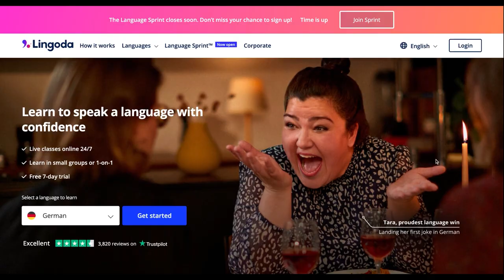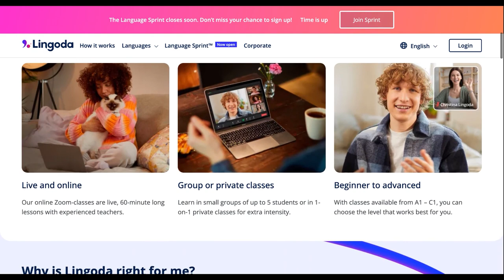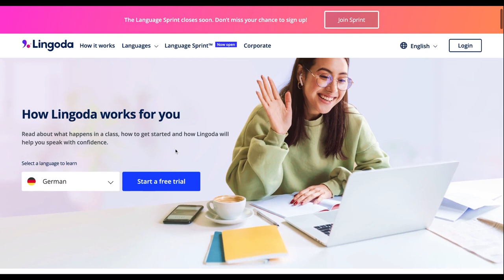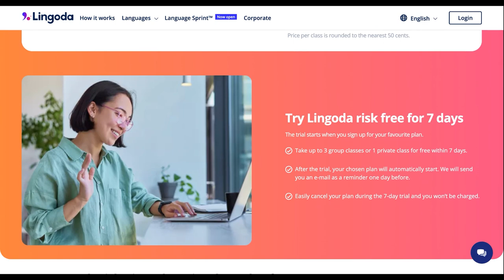4 Culture Shocks in Canada I A Frenchies Experience in Montreal!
It's been a couple months in Montreal now and we have had some French visitors! My French in-laws came to town! It was really fun to watch them discover Canada and Montreal from a foreigner's point of view- and even more important a French point of view! I think there are so many things in Canada that remind me of the US, that I don't even notice the culture shocks as much, so it was really interesting to live all the French Canadian culture shocks through my parents in law visit.